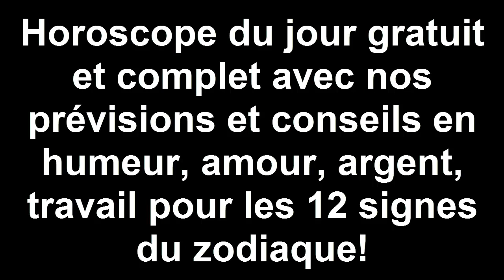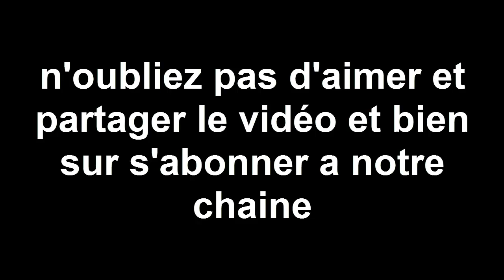Horoscope Gratuit Du Jour 20 Octobre 2016